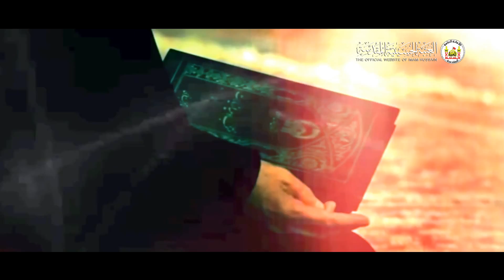كليب تاريخ العشق - احمد الفتلاوي